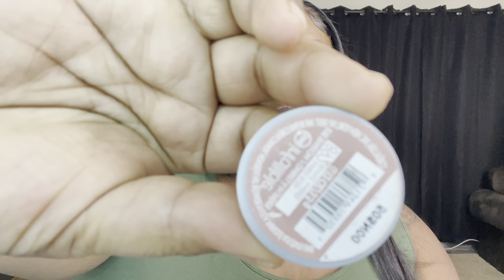Beginner Friendly Make Up Tutorial|How I Apply My Lashes|Give Away FT Dossier Perfume 💙💕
Hey Barbie Squad today I’m bringing you a make ip tutorial/ grwm ft dossier enjoy.

Arnica Oil I Use

SHAYONCE LOVE

$BarbieSquad